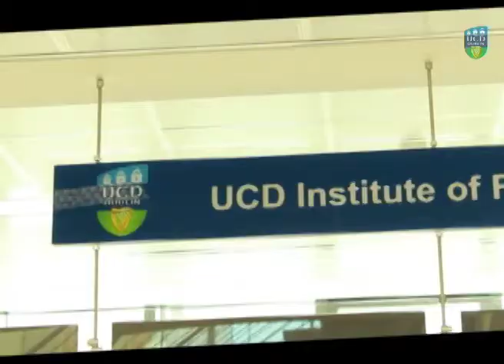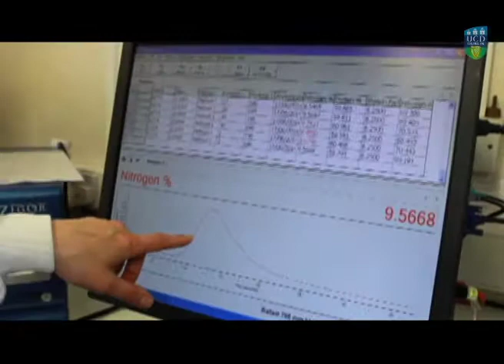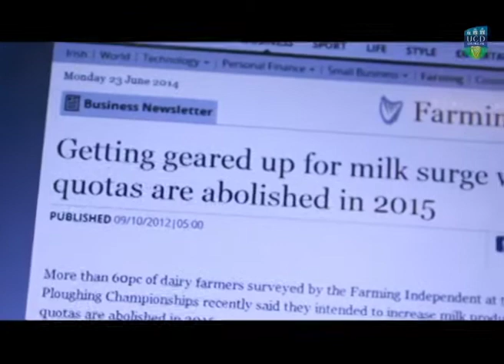Cows & Climate Change!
Dr. Karina Pierce of the UCD Institute of Food & Health speaks on the impact of animal nutrition on milk and meat production, and the environment, with a specific focus on emerging research in the use of novel bi-products.
Production by Ms. Emer Martin & Dr. Miriam Ryan